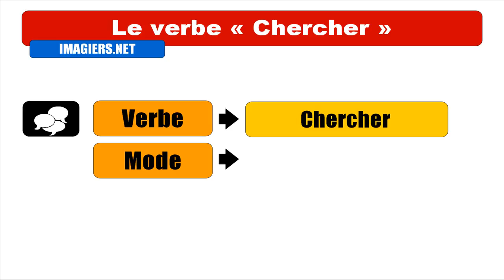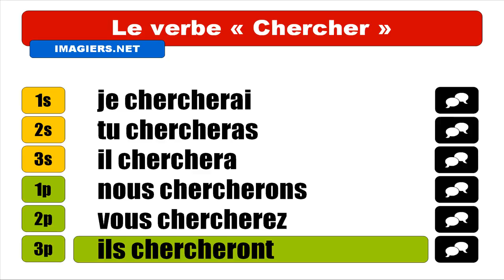Nauka francuskiego = Chercher = Indicatif Futur simple